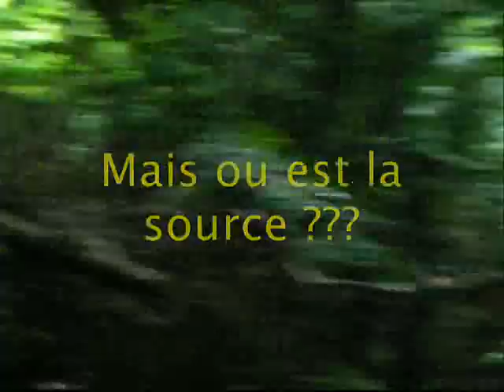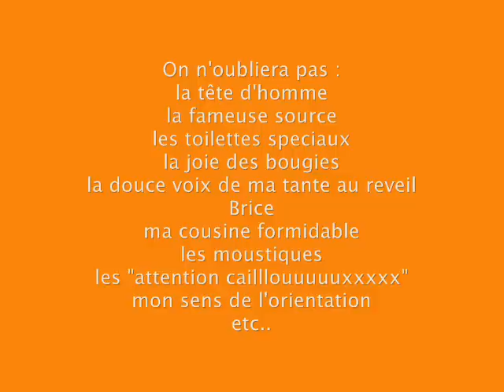Camping Beauregard Baret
week end en camping a beauregard